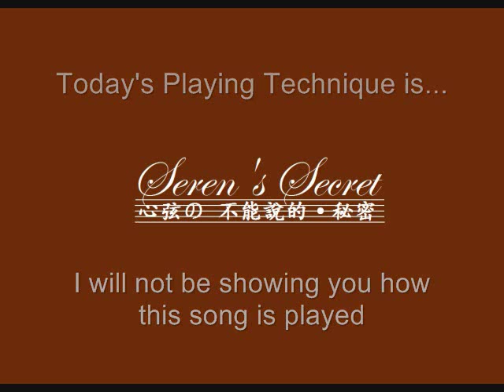2010[Ep 3] Cai Hong 彩虹 - Jay Chou 周杰伦 (生日快乐) - Guzheng 古筝 Solo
Hey it's Seren! This is my third video for the year, and it is Jay Chou's Birthday today/tomorrow (depending on which time zone you are on). I have a DEEP respect for songwriters, and you've gotta respect Jay Chou's songwriting contributions to other artists' and to the music industry on the whole. :-)

Check these out  and add me please!

My alternate Youtube channel for speeches and stuff.

More coming next week!